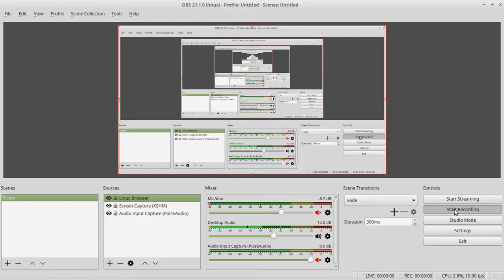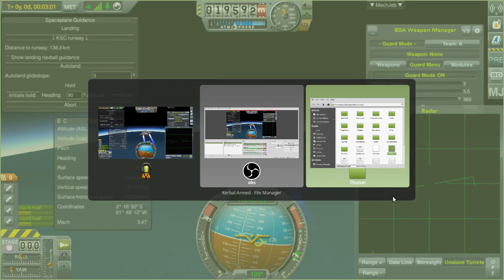KSP: Unknown vs Eurofighter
So, I saw a very strange aircraft flying overhead in the early hours yesterday morning.  I built it in KSP 1.5.1 this evening with a few mods and it flew like a dream.  I prefer 1.3.1 for combat videos, and the pretty mods aren't available for 1.3.1, so this is a rougher version.  It had chines instead of wings and tails and was squarer than this version.  This is a combat video pitting an armed drone version of that aeroplane against a rough Eurofighter.